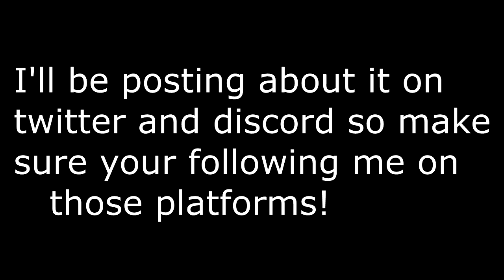Brara returns! Kenshiro vs Hit in VRchat!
Brara returns in this vrchat episode! Its been awhile since we've seen the legendary Chara and Broly Fusion, looks like hes fighting people and having a great time. Also, kenshiro from the fist of the north star seems to have a challenger. The mighty Hit from universe 11! Will the master of Hokuto no ken be able to withstand the time skip?